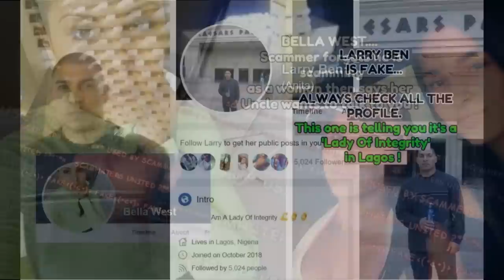When your fake lover is on an oil rig.. or away to work ~ January 2019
~ January 2019

This is where the scammer is saying oil rig,contractor,woman stuck in Ghana, anything at all non military.